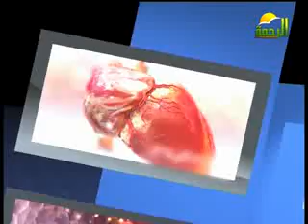عيادة الرحمة 4-7-2012